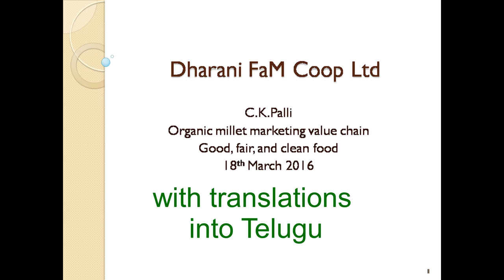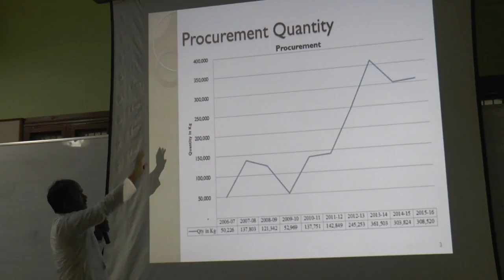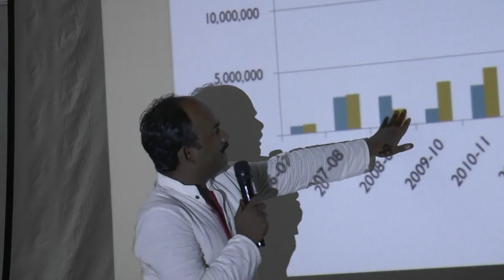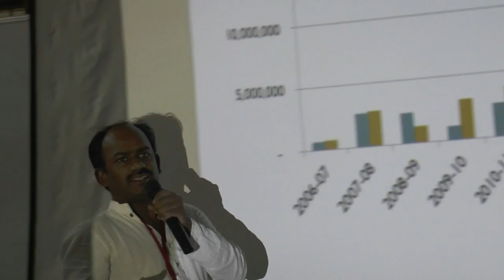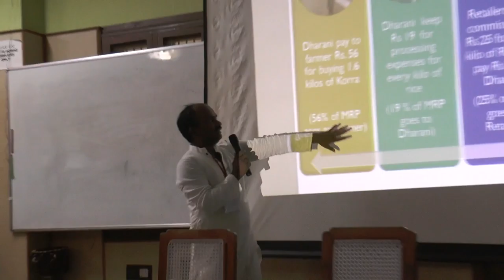Dharani FAM Coop (in Telugu) by Murugesh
The numbers of Dharani FAM Cooperative, an initiative by Timbaktu collective by Murugesh, who highlights the key success points in the development of the Cooperative. This telugu version is suitable for viewing by local groups of farmers and field staff of NGOs